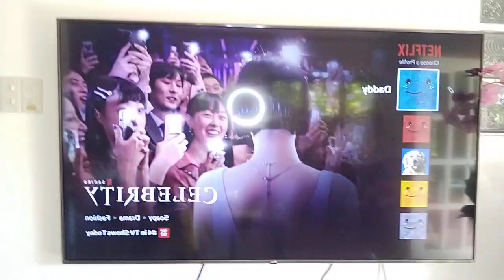3 Bagay na Kinababaliwan ko: Paano mahinto sa Buhay ko?